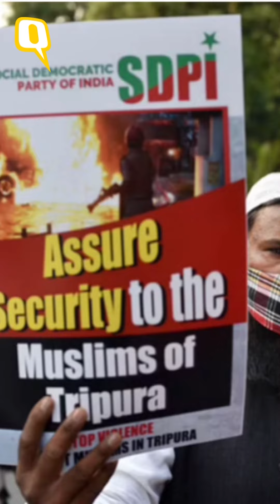Fact-Check | Sadhguru Claims 'No Communal Riots in Last 10 Years', NCRB Data Says Otherwise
Webqoof | The founder of Isha Foundation Sadhguru said on Monday, 6 June, that India had not witnessed any communalriot in the past 10 years. However, data from NCRB and MHA show that the claim is false. There have been at least 6,900 riots between 2012 and 2020.